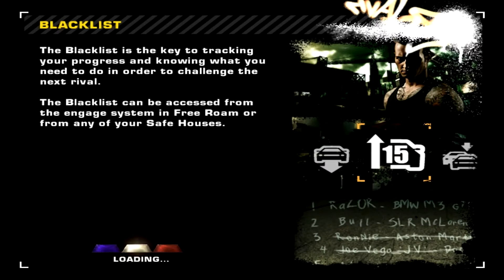Need for Speed Most Wanted HD Walkthrough Part 46: The Black List; #8 Part 4